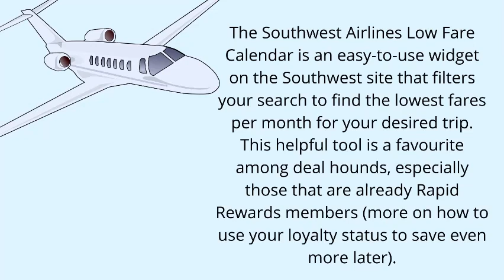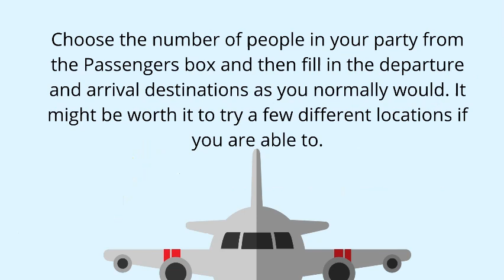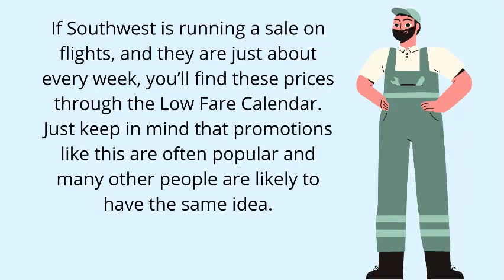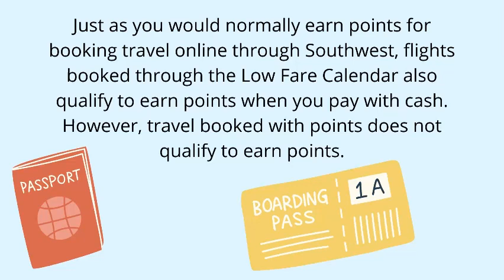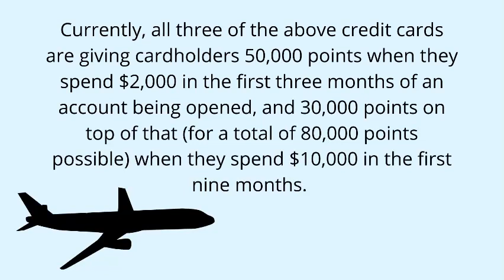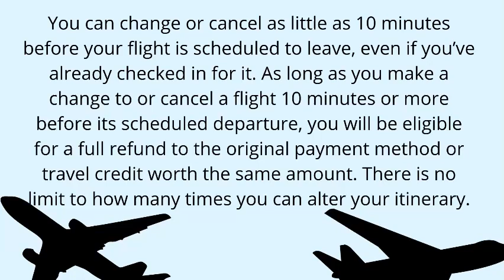Using the Southwest Airlines Low Fare Calendar to Book Cheap Flights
The Southwest Airlines Low Fare Calendar is an easy-to-use widget on the Southwest site that filters your search to find the lowest fares per month for your desired trip. This helpful tool is a favourite among deal hounds, especially those that are already Rapid Rewards members (more on how to use your loyalty status to save even more later).
It’s no secret that Southwest, as one of the nation’s most popular budget airlines, offers great value on its tickets. However, this makes it that much harder to know when you’re getting the absolute lowest price available, and filtering through all search results can be a hassle.
Fortunately, the Southwest Airlines Low Fare Calendar does the work of finding the best deals for you.
Here’s how to use it to book cheap flights year-round with Southwest Airlines.
You are here: Home / Airlines / Using the Southwest Airlines Low Fare Calendar to Book Cheap Flights
Using the Southwest Airlines Low Fare Calendar to Book Cheap Flight
How to Use the Southwest Airlines Low Fare Calendar
Using the Southwest Airlines Low Fare Calendar is very straightforward. Simply select the bubble at the upper righthand corner of the screen for “Dollars” or “Points” to determine which unit ticket values will be shown in. You can then toggle your search to see round trips, one-way, and multi-city prices.
Choose the number of people in your party from the Passengers box and then fill in the departure and arrival destinations as you normally would. It might be worth it to try a few different locations if you are able to.
Please note that the Low Fare Calendar can only be used for groups of one to nine people. If you are travelling in a group of 10 or more, you will need to book a flight through Southwest’s Group Travel Program. This program gives group discounts and more booking flexibility on flights. For example, no upfront payment is required (except for possibly a per person deposit) and names can be changed as little as 72 hours before departure. Contact Southwest Airlines directly if you’re interested in making a group booking.